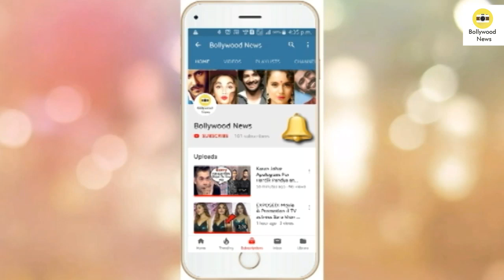Bahubali Prabhaas’s HILARIOUS Reaction on Sahoo BEATING All 3 Khans Movies in Bollywood